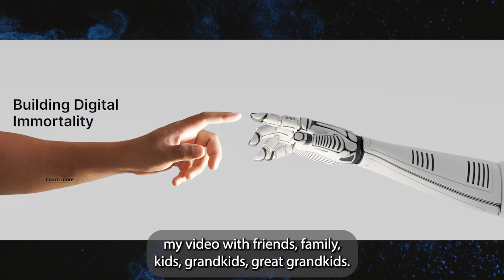Digital Twins: Can AI Capture Our Authentic Selves underneath The Masks We Wear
We all wear different masks in life - but what happens when we try to create an AI version of ourselves? What goes into building a digital twin that goes beyond social media facades and captures our true essence. Spoiler alert: it's not as easy as snapping an Instagram filter.

--  Fearing AI Replicas is like being afraid of a personal assistant

--  I am SO WRONG about AI Replicas and what they do

--  AI Replicas -Identity, Immortality, and Memory

--  How do you create a Digital Twin?

--  The Masks we wear, and Immortality?

--  The Personality Engine: People Patterns

--  Growing Old, Dementia, and Memory

--  Q&A with Myself: Playing the AI Replica Game

--  Tech Changes and the Future: AI Replica's Evolution